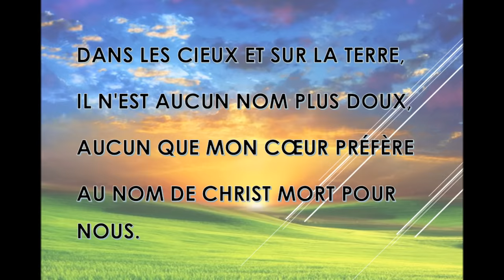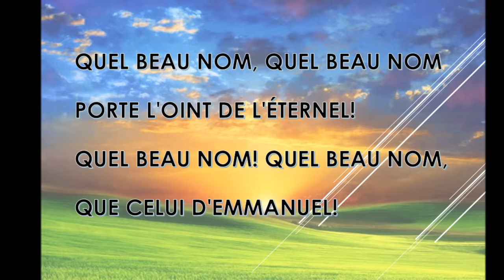Quel beau Nom!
REJOIGNEZ-NOUS DU LUNDI AU VENDREDI EN AUTEL D'ADORATION PROPHETIQUE SUR REVEIL TV
de 19h à 21h (heure de France).
Viens être affecté(e) par une onction de Réveil!